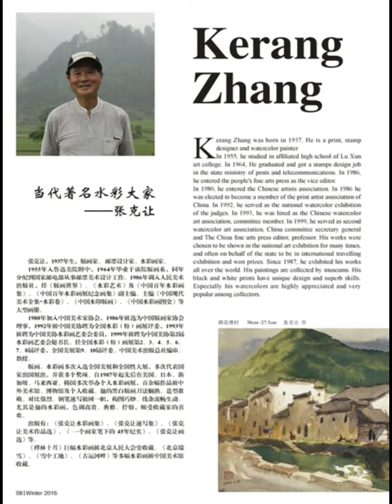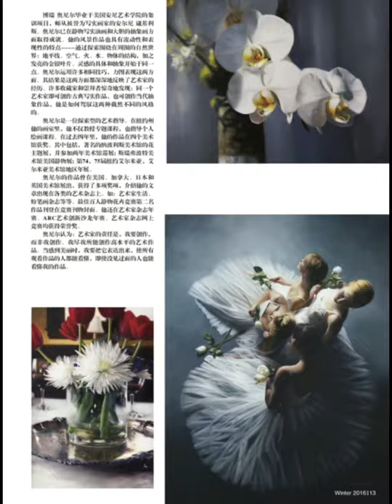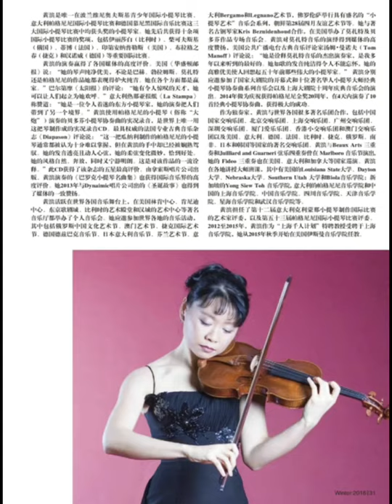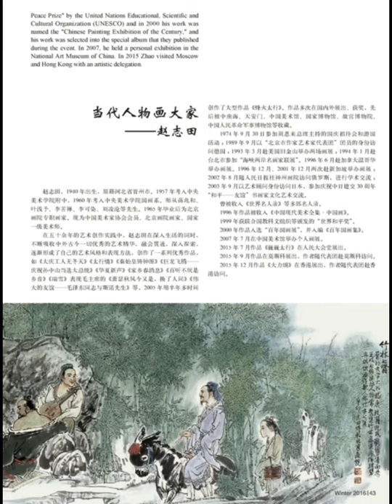❤️5《ALONG》同行Magazine-Hug Art-Cosmopolitanism